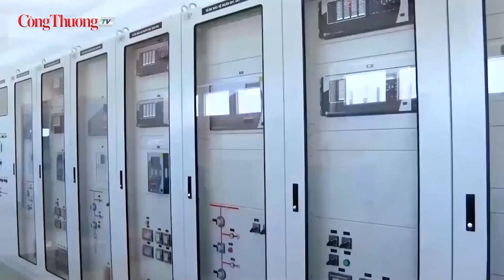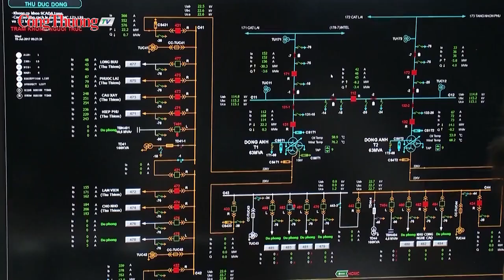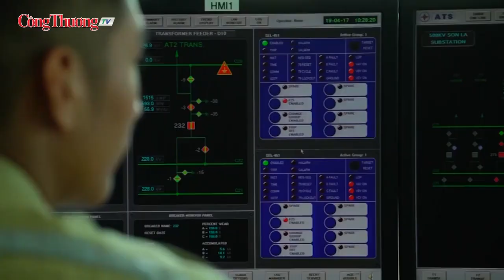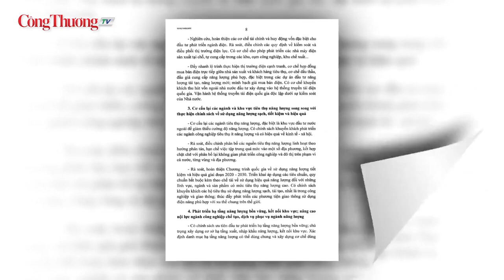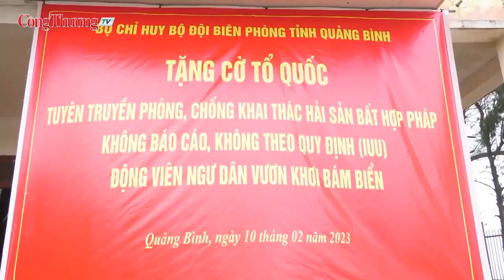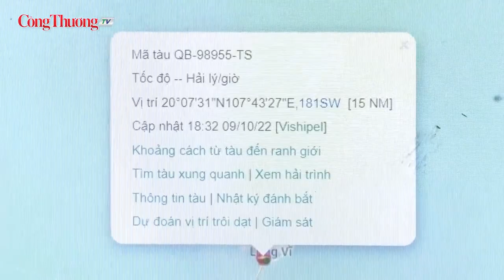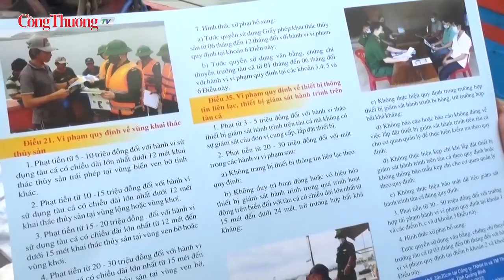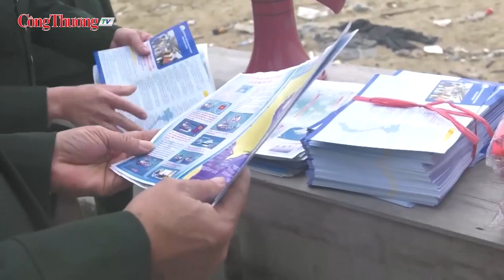Bản tin Chuyển động Công Thương số 23/2023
Chuyển động Công Thương với những thông tin cập nhật về kinh tế xã hội, hoạt động sản xuất, xuất nhập khẩu, công tác quản lý thị trường, xúc tiến thương mại, thị trường trong nước. Và rất nhiều thông tin đáng chú ý khác trong lĩnh vực Công Thương. Mời quý vị cùng theo dõi!
Bản tin số 22 có những nội dung chính sau: Cuộc họp lần thứ 7 Ban chỉ đạo Đối tác năng lượng: Đồng thuận triển khai thỏa thuận JETP; Khung giá phát điện cho các dự án năng lượng tái tạo được tính đúng, tính đủ; Bàn giải pháp thúc đẩy phát triển ngành điện gió ngoài khơi Việt Nam; Xuất khẩu rau quả: Tiềm năng từ thị trường tỷ dân; Ngư dân Quảng Bình đồng lòng gỡ “thẻ vàng” của EC.
Đồng hành cùng Báo Công Thương